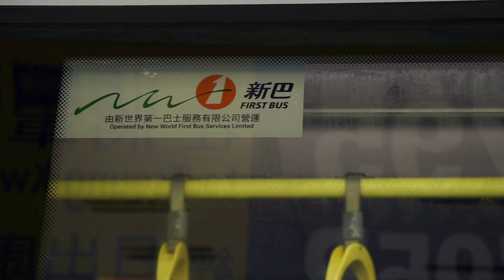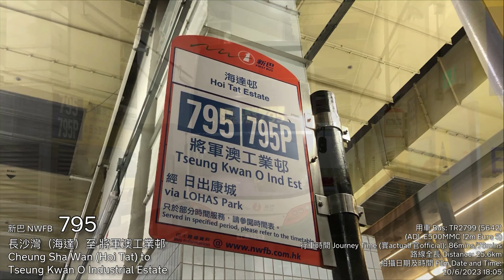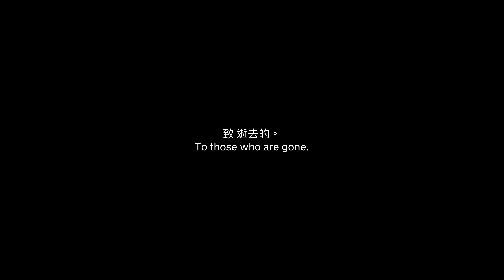(換個風景 再聚無期 · 巴士宅急便) CTB (ex-NWFB) 795P & 795 (往將軍澳工業邨 To TKO Ind. Estate)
0:00-4:34 795P
4:34-9:02 795

795P:
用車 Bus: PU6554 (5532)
(ADL Enviro 500 MK2 12m Euro 5)
行車時間 Journey Time (實actual/官official): 82mins/76mins
路線全長 Distance: 25.8km
拍攝日期及時間 Film Date and Time:
20/6/2023 17:50

795:
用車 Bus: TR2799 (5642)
(ADL E500MMC 12m Euro 5)
行車時間 Journey Time (實actual/官official): 86mins/76mins
路線全長 Distance: 25.6km
20/6/2023 18:05

新界巴士路線795P，乃新巴營辦的將軍澳九龍專線之一，來往將軍澳工業邨及長沙灣（海達），途經油麻地、旺角、美孚及長沙灣商貿區，屬793線之特別班次。
795P線取道將軍澳隧道、啟德隧道、東九龍走廊及西九龍走廊，與途經將藍公路的795線共同為日出康城提供繁忙時間特快往返九龍西之服務。

The New Territories Bus Route 795P is one of the "Tseung Kwan O Routes in Kowloon" operated by New World First Bus (NWFB). It runs between Tseung Kwan O Industrial Estate and Cheung Sha Wan (Hoi Tat), via Yau Ma Tei, Mong Kok, Mei Foo and Cheung Sha Wan Business Area. It belongs to a special departure of Route 793.

Route 795P runs via Tseung Kwan O Tunnel, Kai Tak Tunnel, East Kowloon Corridor and West Kowloon Corridor. Together with 795 that observes Tseung Lam Highway, it provides peak hour express service between LOHAS Park and Kowloon West.

新界巴士路線795，乃新巴營辦的將軍澳九龍專線之一，來往將軍澳工業邨及長沙灣（海達），途經麗港城、油麻地、旺角、美孚及長沙灣商貿區。
795線取道將藍公路、啟德隧道、東九龍走廊及西九龍走廊，與途經將軍澳隧道的795P線共同為日出康城提供繁忙時間特快往返九龍西之服務。

The New Territories Bus Route 795 is one of the "Tseung Kwan O Routes in Kowloon" operated by New World First Bus (NWFB). It runs between Tseung Kwan O Industrial Estate and Cheung Sha Wan (Hoi Tat), via Laguna City, Yau Ma Tei, Mong Kok, Mei Foo and Cheung Sha Wan Business Area.

Route 795 runs via Tseung Lam Highway, Kai Tak Tunnel, East Kowloon Corridor and West Kowloon Corridor. Together with 795P that observes Tseung Kwan O Tunnel, it provides peak hour express service between LOHAS Park and Kowloon West.

2023年7月1日起，因應城巴新巴專營權合併，上述路線改由城巴營辦。

Since 1 July 2023, these routes were changed to operate by Citybus following the Citybus and NWFB Franchised Bus Network Merger.

(香港巴士大典 EBTHK)